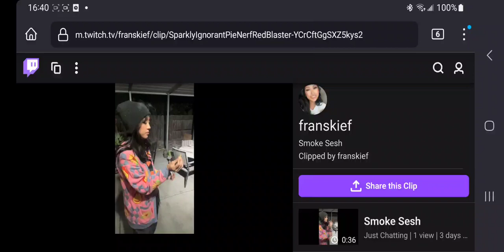FRANSKISS without dee QBCNY$